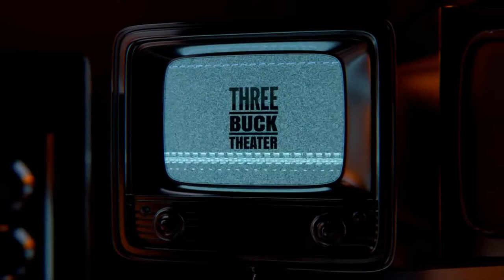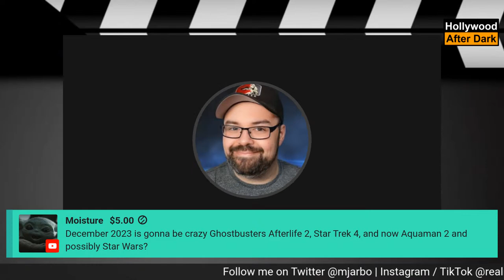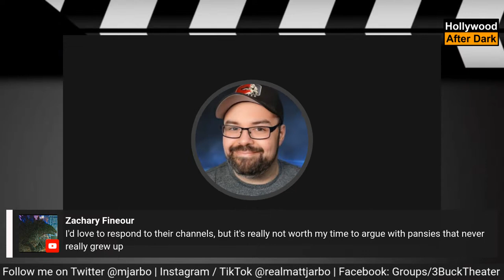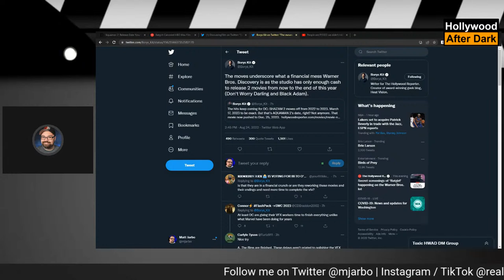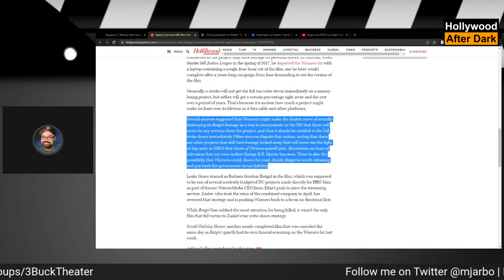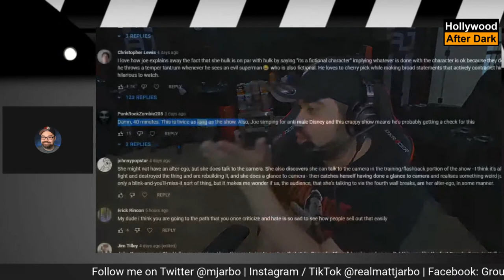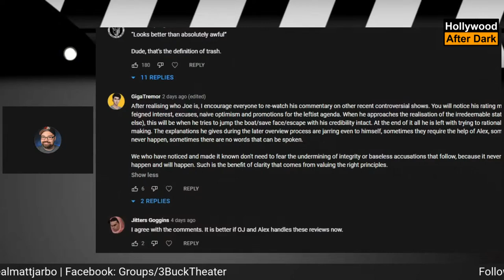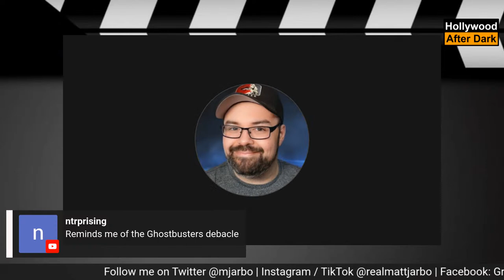Zaslav hosting FUNERAL SCREENINGS of BATGIRL before CREMATING it?